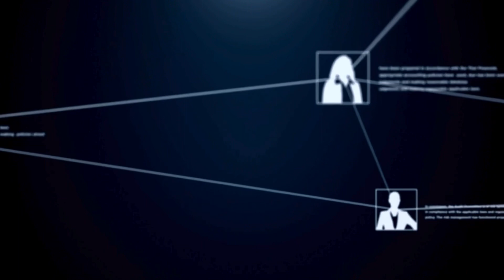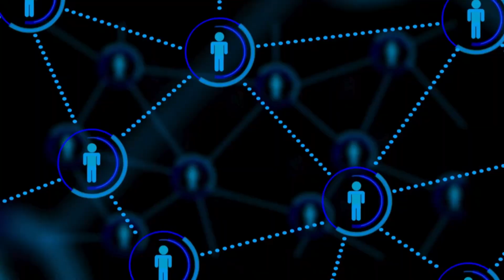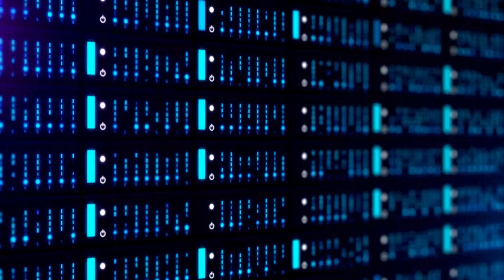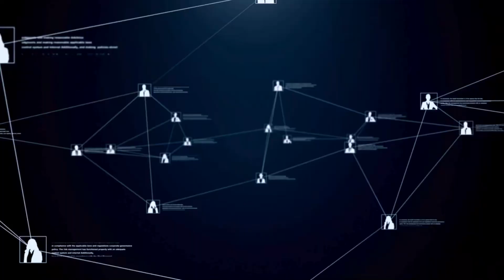นักวิทยาศาสตร์ถกเถียง! ความเป็นไปได้ของการเดินทางด้วยความเร็วแสง?